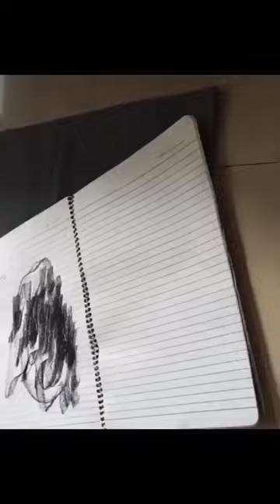Legend Actor Marlon Brando.